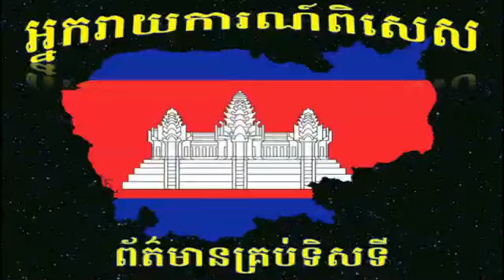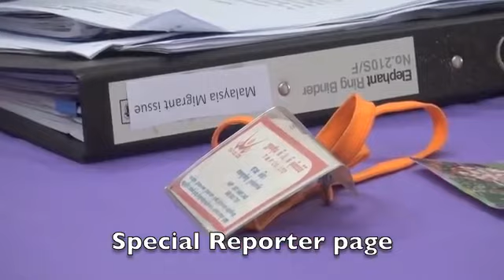Daily Khmer News from Facebook @27 January 2015 Part 14